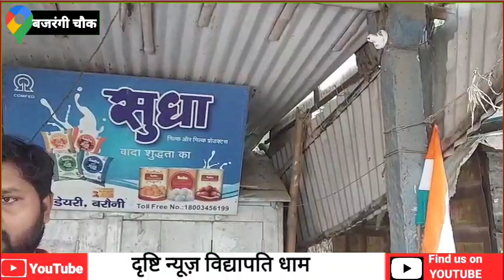दो चोर ने रात्रि 1 बजे दुकान का ताला तोड़ हजारों रुपए सामान लेकर हो गया रफूचक्कर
*बजरंगी चौक स्थित सुधा काउंटर दुकान का ताला तोड़ चोरों ने किया हजारों रुपए के समान की चोरी* संजीव कुमार ब्यूरो चीफ  समस्तीपुर विद्यापति नगर थाना क्षेत्र के बजरंगी चौक स्थित आरती सुधा कॉर्नर में सोमवार की मध्य रात्रि चोरों ने दुकान का ताला तोड़ हजारों रुपए के समान को लेकर रफूचक्कर हो गया इस वावत  मिली जानकारी के अनुसार दुकान के प्रोपराइटर राजेश कुमार ने बताया कि हम प्रतिदिन की भांति सोमवार की रात्रि 11 बजे दुकान बंद कर घर चले गए । वही मंगलवार की सुबह मेरे पड़ोसी दुकानदार मुकेश पासवान ने करीब 5 बजे सुबह मुझे फोन  कॉल कर कर यह जानकारी दी कि आपके दुकान का ताला टूटा हुआ है  हमने आनन- फानन  में दुकान पर पहुंचा तो देखा कि मेरे दुकान का ताला टूटा है ।  वहीं दुकान के अंदर झांक कर देखा तो पाया कि मेरे दुकान से करीब 12 से 15000 रुपए का सामान सहित दुकान में लगे सीसीटीवी कैमरे के वाई-फाई व दो कैमरा को छाती कर चोरों ने घटना को करीब 21 मिनट में अंजाम देकर आसानी से रफुचक्कर हो गया । उक्त दृश्य व्यवसाय राजेश कुमार के दुकान में लगे सीसीटीवी में कैद हो गया जिसको लेकर राजेश कुमार ने सीसीटीवी वाले फोटो को मोबाइल में उतार कर अगल-बगल के लोगों को दिखाया तो पता चला कि उक्त युवक विद्यापति प्रखंड के ही मड़वा गोपालपुर निवासी मुन्ना भगत के पुत्र अंकित कुमार के रूप में पहचान की गई , वही दूसरे युवक की पहचान न्यूज़ संकलन करते वक्त नहीं हो पाई थी । वहीं इस पूरे मामले को लेकर व्यवसायिक राजेश कुमार ने विद्यापति नगर थाना प्रभारी को आवेदन देकर न्याय के लिए गुहार लगाई है । गौरतलब हो कि इसी सुधा कॉर्नर दुकान से पिछले वर्ष सितंबर माह में भी इस तरह की घटना हो चुकी है जिसका उद्भेदन नहीं हो पाया था। वही मामले की जानकारी पाकर थाना प्रभारी फिरोज आलम ने पीड़ित व्यवसाई की यह कह कर आश्वासन दिया है कि जल्द ही मामले का उद्भेदन कर दोषियों के ऊपर सख्त से सख्त कार्रवाई की जाएगी।